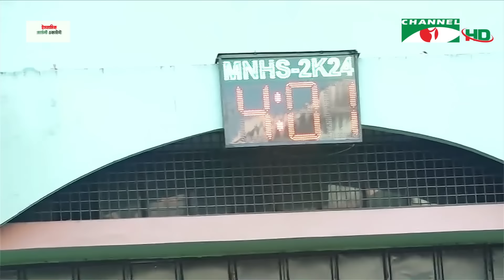শেষ হয়েছে ময়মনসিংহ সিটি কর্পোরেশন নির্বাচনের ভোটগ্রহণ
রিপোর্টার: সোমা ইসলাম

worldwide.